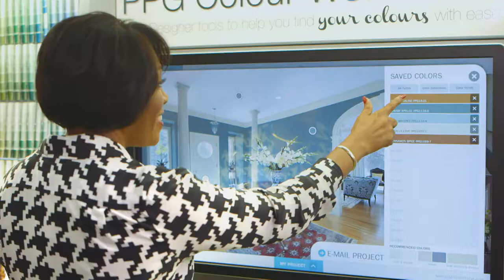Paint Fair DIYMarket